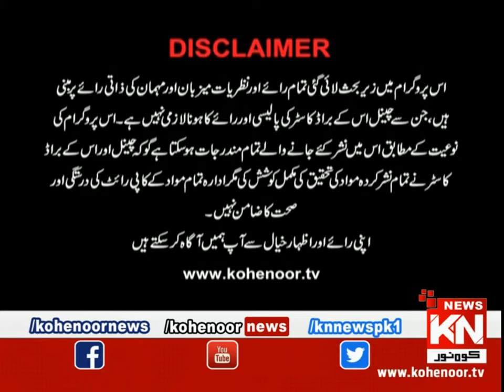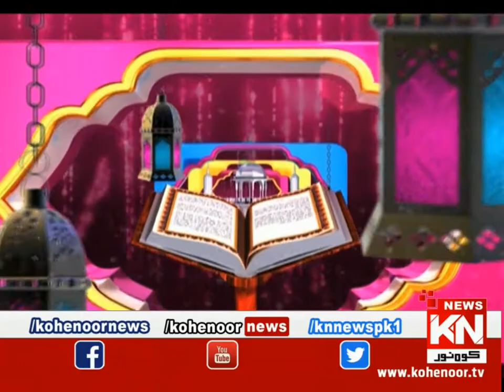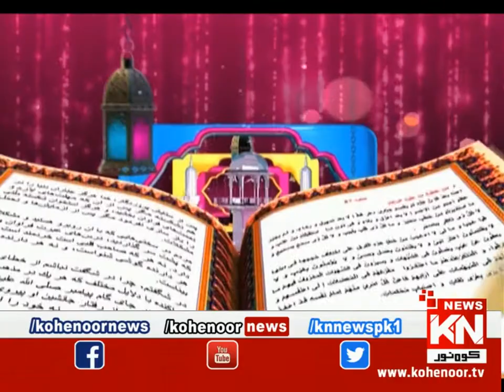Ehtram-e-Ramadan Sehar Transmission 07 May 2020 | Kohenoor News Pakistan